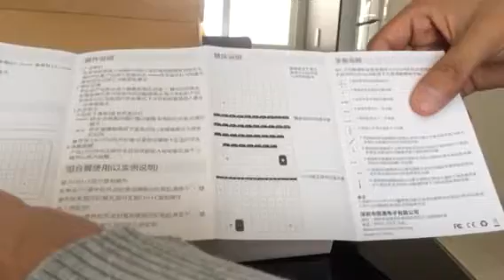Geek compra MT 200 keyboard teclado, lofree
Esta es la reseña del estado del paquete de la compra de la página de Geek.com
Espero les sirva para tomar decisiones y :) animarse a comprarlo o en todo caso buscar otras opciones q hay miles.